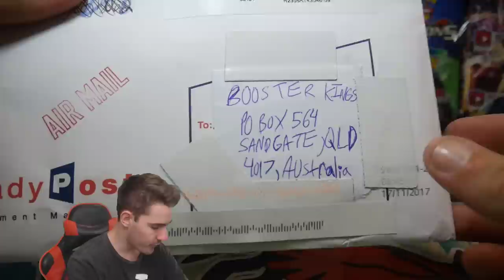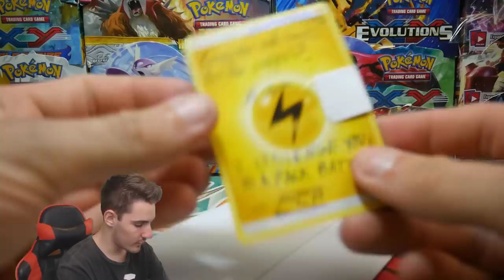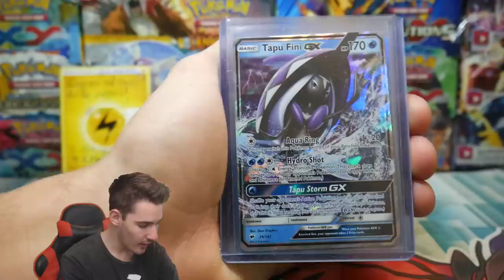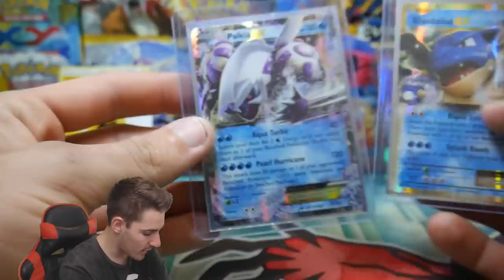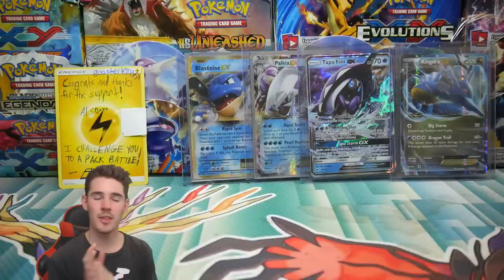MYSTERY ULTRA RARES!! OPENING FANMAIL FROM FCP!!!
Massive Thank you to FCP for the mystery cards and mail :D